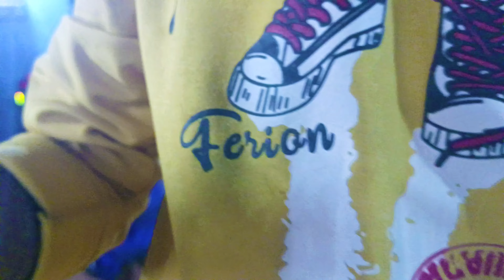எங்க வீடு ஆட்டம் இல்ல இது நம்ம வீட்டு ஆட்டம் 😍@aathitamil-1001